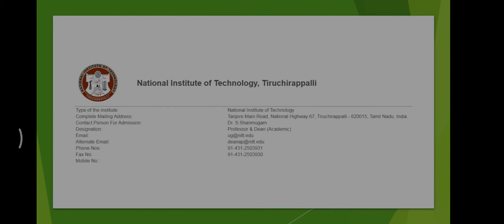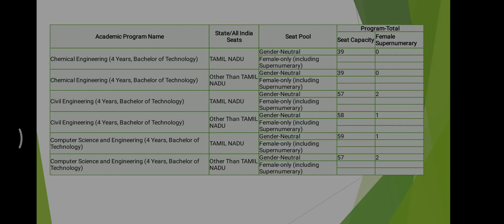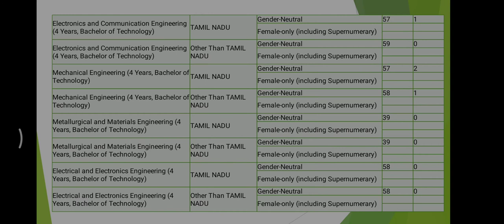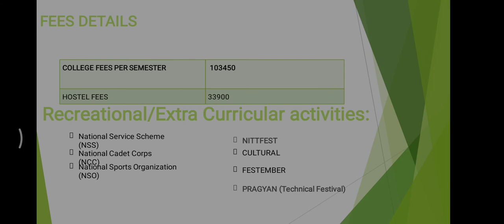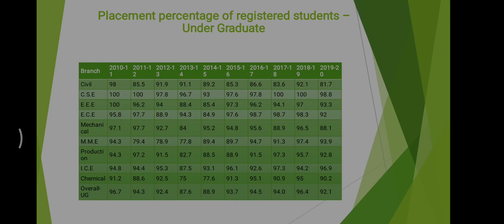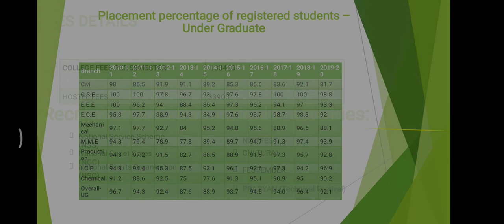NIT TRICHY | 510 SEATS FOR TAMILNADU STUDENTS | 10 Department| what more